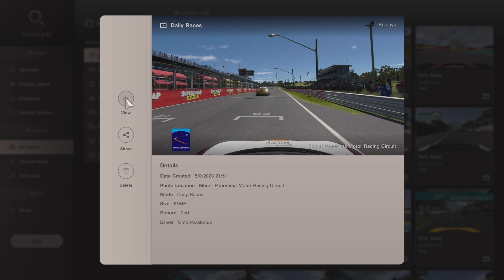Gran Turismo 7_Daily Race C Bathurst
CmdrParabolus clean racing narrowly avoiding walls